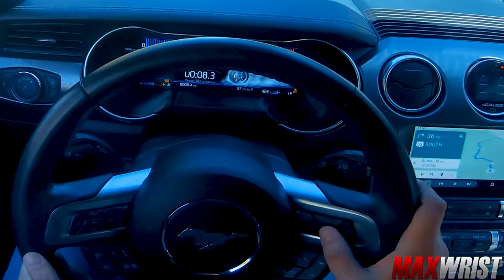FASTEST MUSTANG GT DESTROYS R6! 😱 *DUAL VLOG*